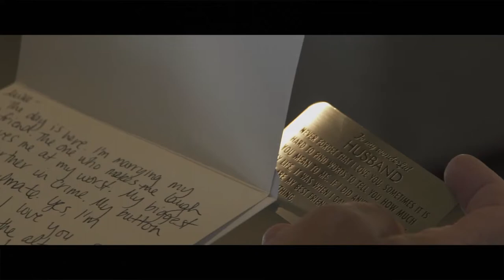SSC Classic Contemporary Apryl Valy & Michael Herrmann January 2, 2021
Our wedding video from Sandals South Coast in Jamaica on 1/2/21.